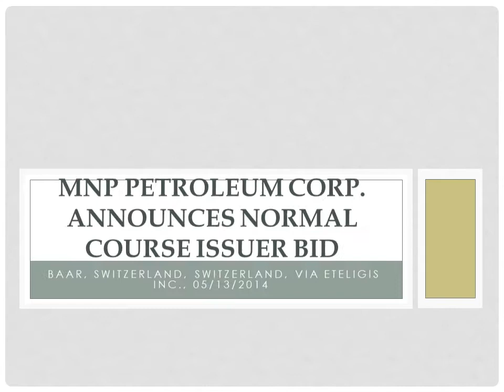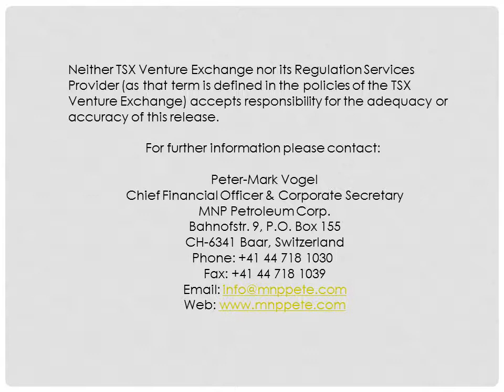MNP Petroleum Corp. Announces Normal Course Issuer Bid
MNP Petroleum Corp. (OTCQB: MNAP) (TSX VENTURE: MNP) (hereafter "MNP") has announced that, subject to regulatory approval, it intends to repurchase up to 8,296,614 of its common shares, or up to five percent of the 172,592,292 common shares that are currently issued and outstanding, in a normal course issuer bid to be conducted by Jennings Capital Inc. All purchases of common shares under the bid will be effected on the TSX Venture Exchange or the OTCQB in the United States (or such other stock exchange or quotation system upon which the company's shares may then be listed or quoted) and, in any event, in accordance with the rules and policies of the TSX Venture Exchange and applicable securities laws. The shares are being purchased because MNP believes that its common shares currently trade in a price range that does not adequately reflect their underlying value, based on its business prospects, assets and financial position.